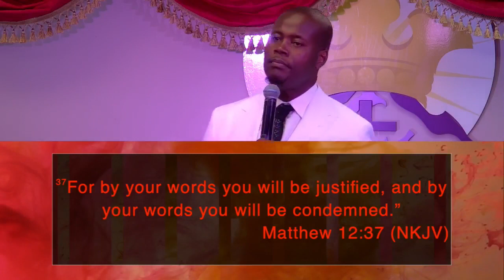SUNDAY SERVICE - AUGUST 28,2022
KING'S KINGDOM CHURCHES - PROPHET ERIC OKAURU
MONTH OF "WITH GOD ALL THINGS IS POSSIBLE"
 HIGHLIGHTS FOR THE MESSAGE:
- MOST OF OUR REACTIONS IS COMING FROM PHYSIOLOGY
- OUR REACTIONS COME FROM OUR POSTURE; LANGUAGE; AND FOCUS.
- YOUR INCANTATIONS IS MORE POWERFUL THAN YOUR EYESIGHT.
- TWO THINGS AFFECTING YOUR LIFE.
- GOD DID NOT SEE LIGHT UNTIL HE SPOKE LIGHT.
- YOUR BELIEF AND FOCUS DETERMINE YOUR EMOTION